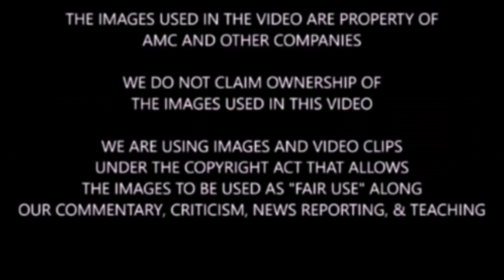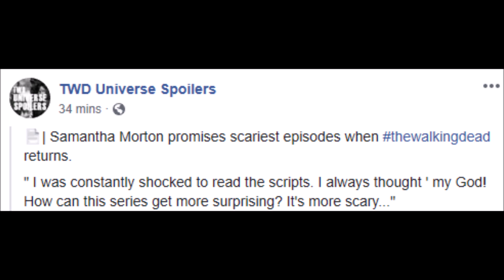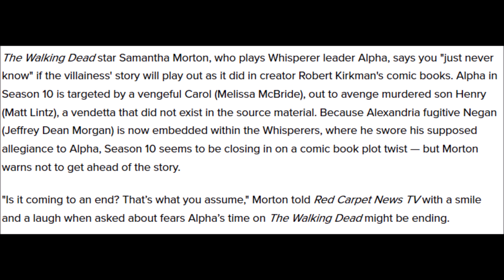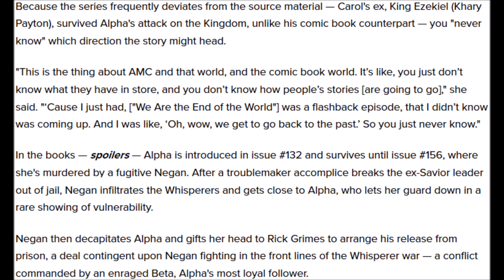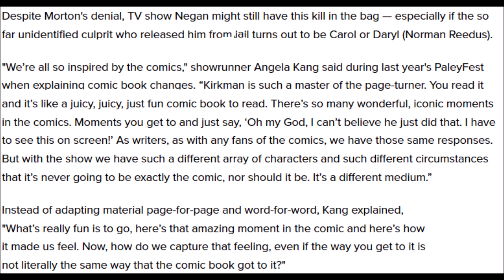The Walking Dead Season 10 Alpha News Information & Theory - Will Alpha Survive Season 10?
Spoiler warning for TWD comics and show. We discuss TWD season 10, Alpha, what may happen on TWD show based on the comics and also what Samantha Morton said about Alpha and season 10 of TWD.